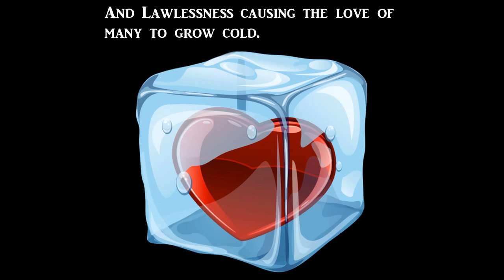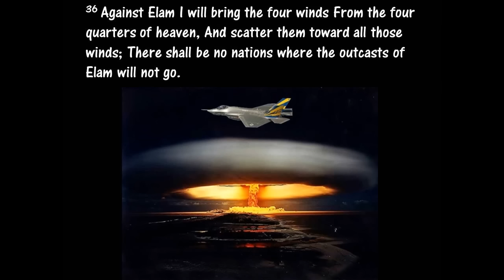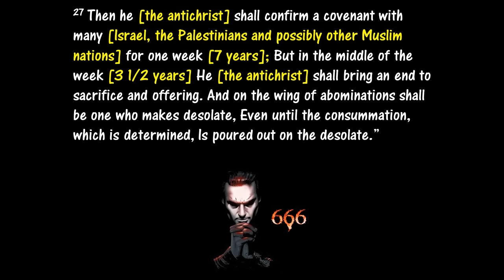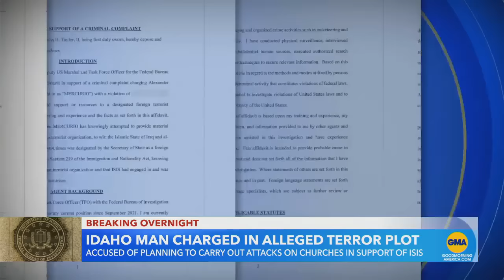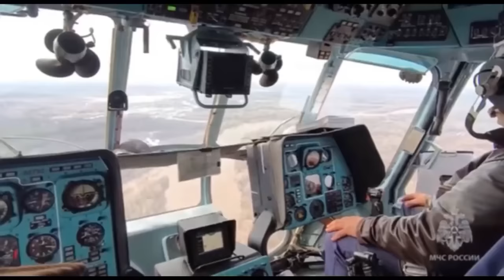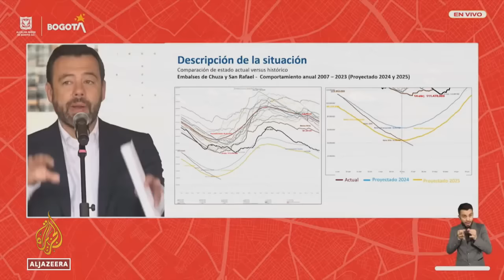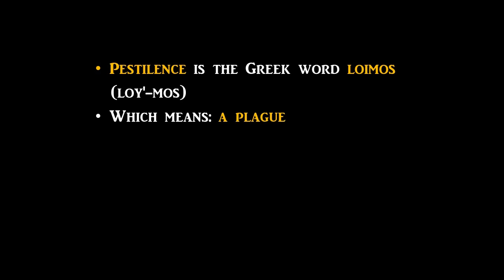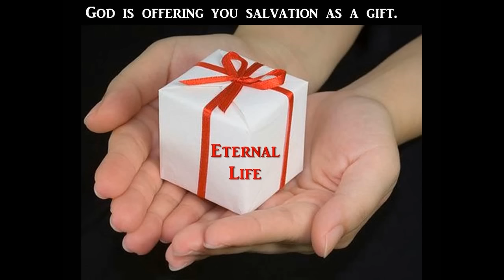Israel is Ready to Strike Iran! The Fuse is Lit...The Battlefield is Ready!